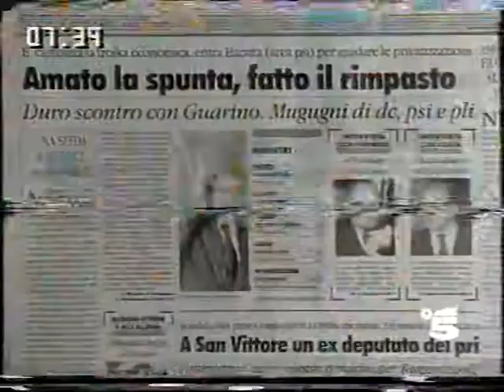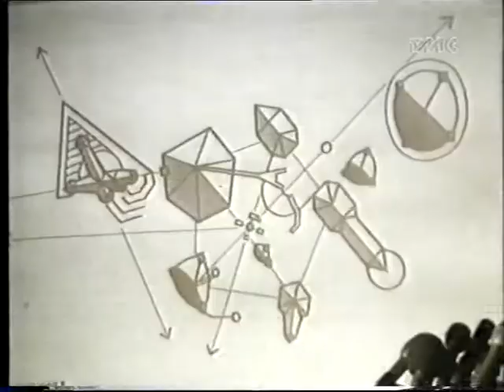Rassegna stampa Mars Observer 3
Rassegna stampa 25-26/08/93